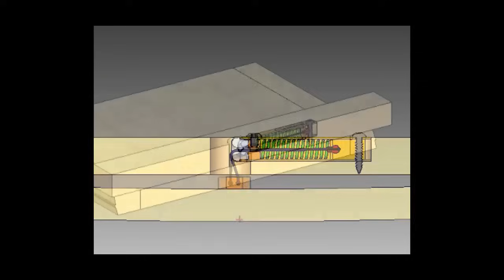Restauración: El triunfo de la Eucaristía, de Rubens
Vídeo sobre el proceso de restauración de "El triunfo de la Eucaristía", de Rubens, comentado por la restauradora de pintura María Antonia López Asiaín y el restaurador de soporte José de la Fuente.

En 2011, el Museo del Prado comenzó el proyecto de restauración de estas seis tablas para solucionar el daño estructural de las obras provocado por anteriores intervenciones.

Los trabajos de restauración han consistido, entre otras actuaciones, en retirar unos añadidos del siglo XVIII a cada una de las tablas de la serie que, además de impedir la apreciación correcta del diseño de Rubens, dañaban los soportes originales. Por otro lado, la práctica habitual en el pasado de reducir el espesor de la madera para dejar la tabla plana había causado grietas, deformaciones y desniveles sobre la superficie pictórica.

RESTORATION OF THE TRIUMPH OF THE EUCHARIST, BY RUBENS

The restorer María Antonia López Asiaín and José de la Fuente comments on the restoration of The Triumph of the Eucharist, by Rubens.

In 2011, the Museo del Prado embarked on the project to restore the six panels in order to correct structural damage to the works produced by earlier restoration.

The restoration has partly consisted of removing various 18th-century additions to each of the panels in the series. In addition to preventing a correct visual reading of Rubens’s designs, they were also damaging the original panels. In addition, the habitual procedure in the past of reducing the thickness of panels in order to make them flat had caused cracks, distortions and unequal levels on the surfaces.